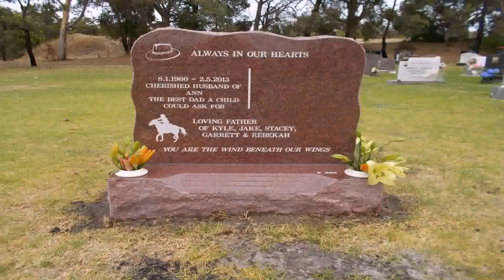Garden Water Features Bunbury